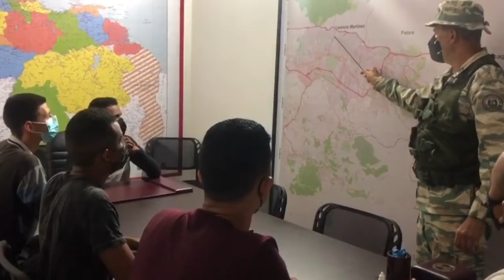MILICIA BOLIVARIANA CEAS PATRIA